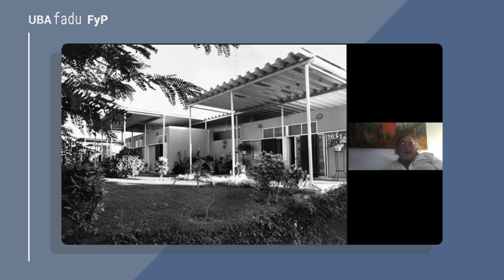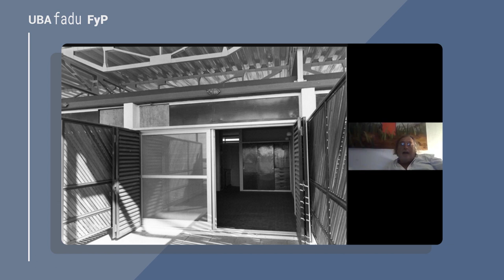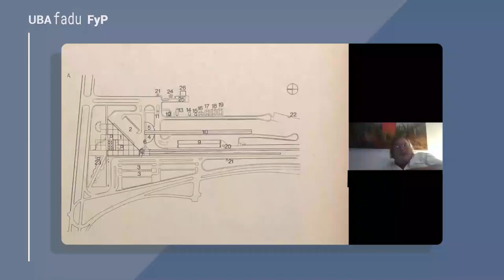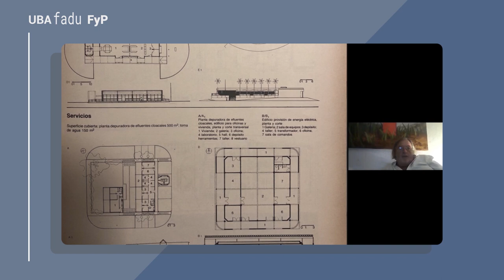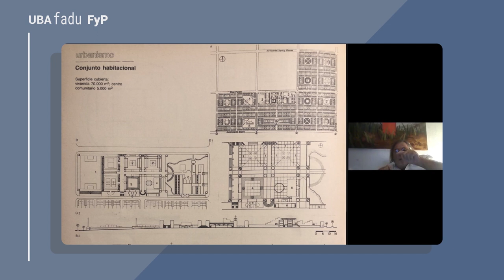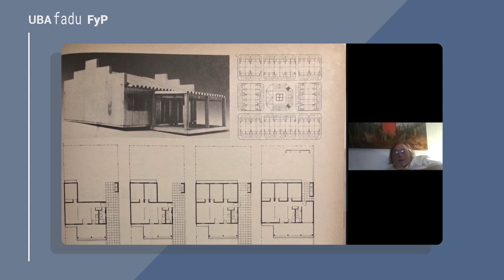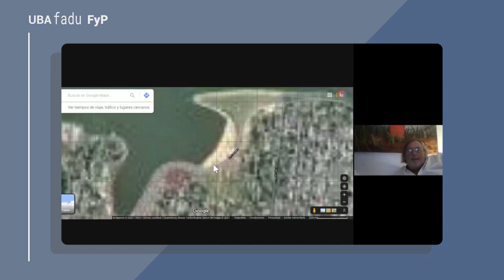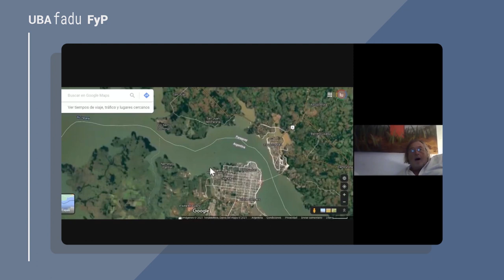Seminario 1 Modelos Nacionales I Vivienda en Yaciretá por Jorge Moscato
Jorge Moscato es arquitecto y profesor titular de la FADU, UBA. Trabaja en sociedad con Rolando Schere desde hace más de cuarenta años. Cuentan con más de treinta premios ganados enconcursos nacionales, entre los cuales ocho son primeros premios.
El estudio fundamenta sus trabajos a partir de una visión teórica e ideológica, vinculada fuertemente a la realidad nacional y la latinamericana en general.